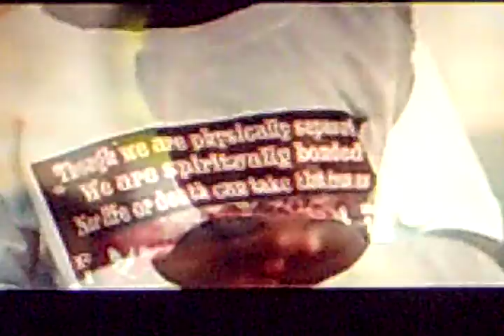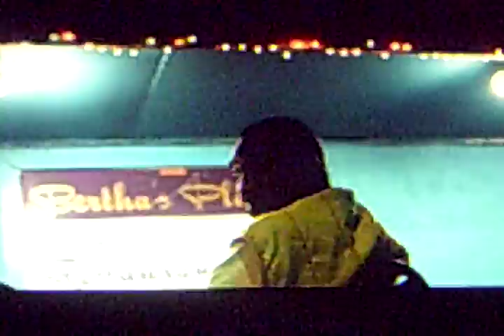cb ch 6 the super 27 0250 bowl bklyn by dr love8333